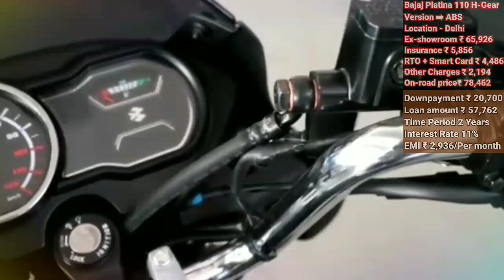Bajaj Platina 110 ABS Price, Bajaj Platina ABS Onroad Price, बजाज पहली कंपनी जिसने 110cc मे ABS दिया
Bajaj Platina 110 ABS Price
Bajaj Platina ABS Onroad Price
बजाज पहली कंपनी जिसने 110cc मे ABS दिया